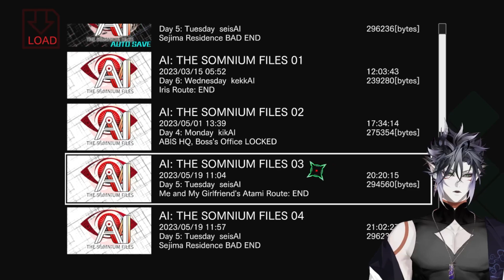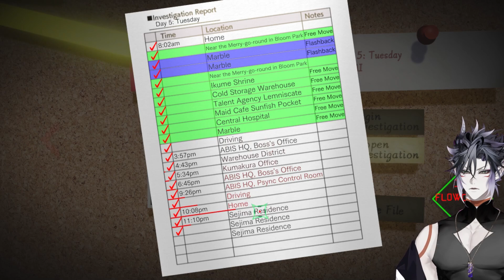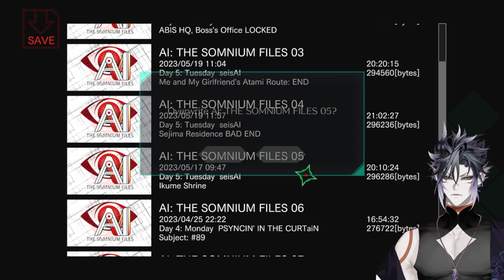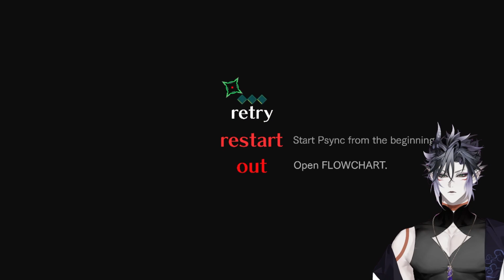Mizuki's Resolve | AI: The Somnium Files Ep. 24 | Mizuki END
Leizu Shen plays A.I. The Somnium Files. This a full blind playthrough!

If you'd like more content, you can catch us live on twitch! Usually streams starting at 3 PM EDT!